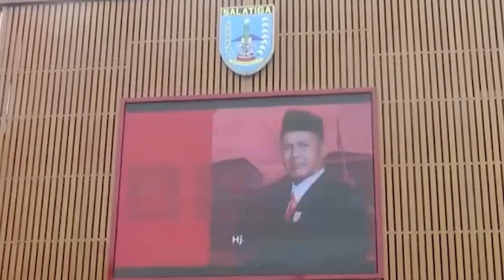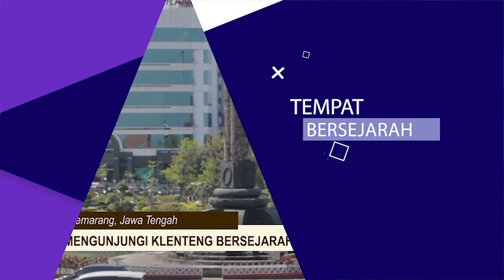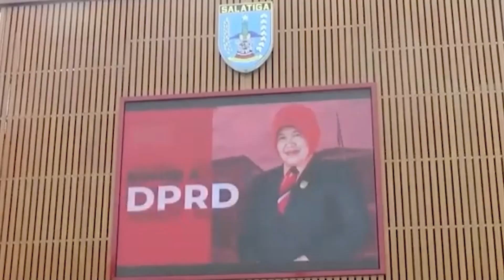SINERGITAS AFIF - ALBAR MEMBANGUN KABUPATEN WONOSOBO || JATENG TALK BUPATI & WAKIL BUPATI WONOSOBO